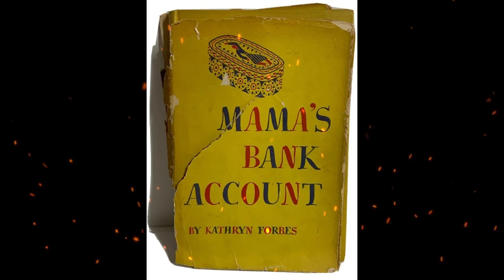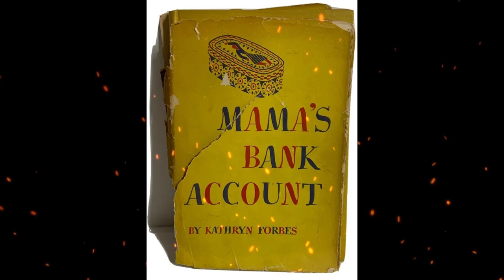Plot summary, “Mama's Bank Account” by Kathryn Forbes in 5 Minutes - Book Review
"Mama's Bank Account" is a heartwarming novel written by Kathryn Forbes. Published in 1943, the book is a collection of interconnected stories that depict the life of a Norwegian immigrant family living in San Francisco during the early 20th century.
The central character, Katrin Hansen, narrates the tales, sharing her perspective on the struggles and triumphs of her family. At the core of the narrative is Mama, a resourceful and compassionate woman who manages the family's finances with a fictional bank account. Despite facing financial challenges, Mama's wisdom, generosity, and resilience contribute to the family's ability to navigate through various hardships.
The novel explores themes of family bonds, the immigrant experience, and the strength that can be found in the face of adversity. "Mama's Bank Account" received critical acclaim for its touching portrayal of family life and was later adapted into a successful play and a film titled "I Remember Mama" in 1948. Kathryn Forbes' work continues to be celebrated for its warmth, humor, and timeless depiction of the human spirit.